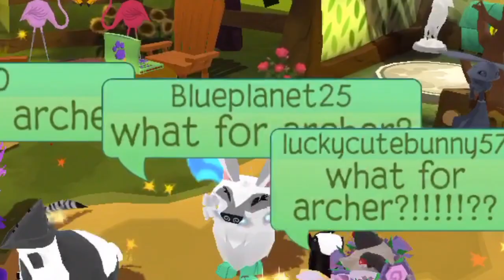MEMES IN ANIMAL JAM PLAY WILD (PART 2)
Memes in AJPW... Part two!!!